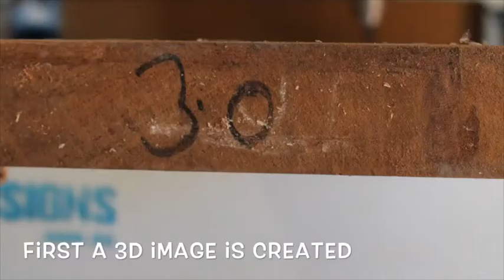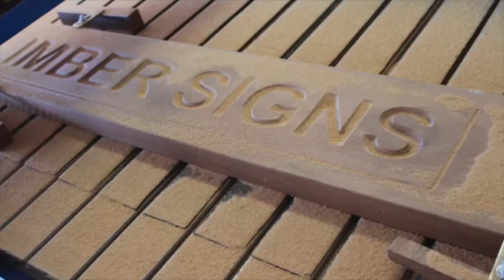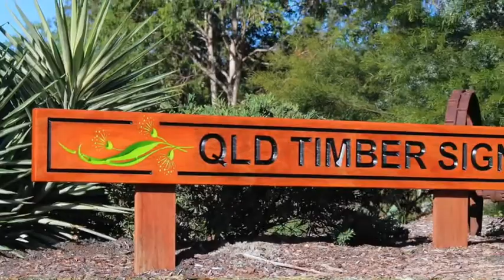How A Sign Is Made - Qld Timber Signs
This short video highlights the design and production of a sign by Qld Timber Signs